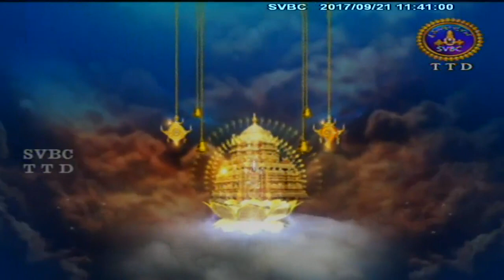Srikrishna Parijatham | Ep 17 | 21-09-17 | SVBC TTD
Pravachanam By Sri Medasani Mohan